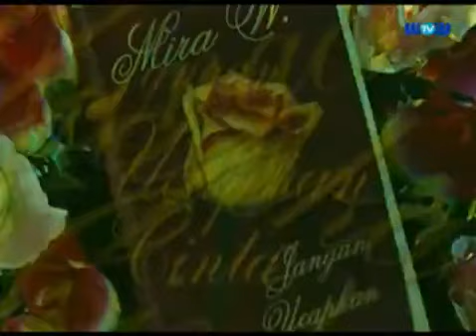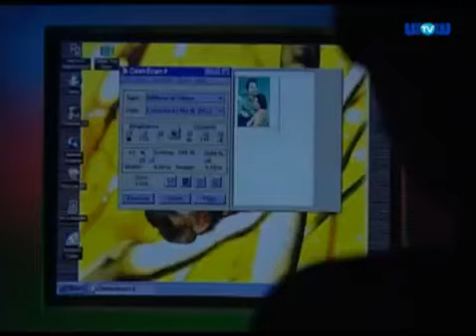Jangan Ucapkan Cinta Episode 34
Drama Indonesia